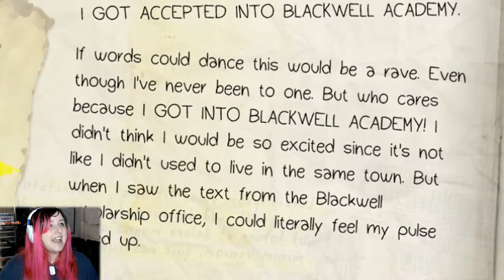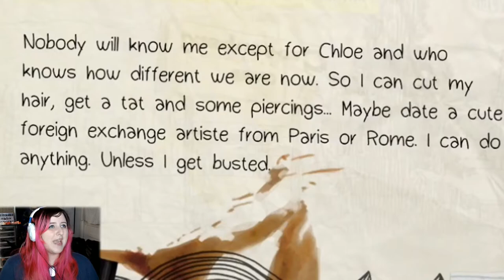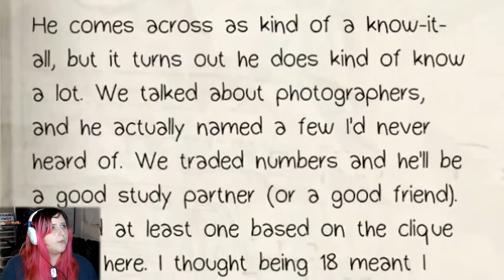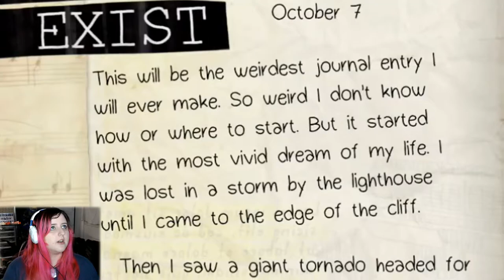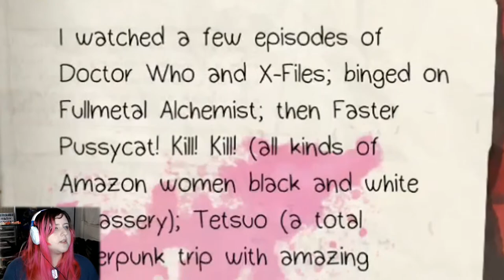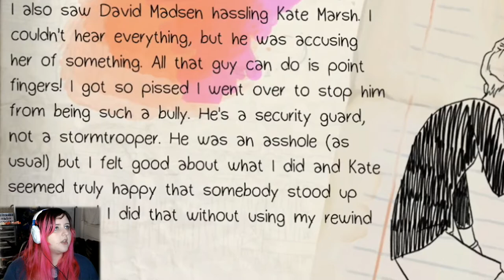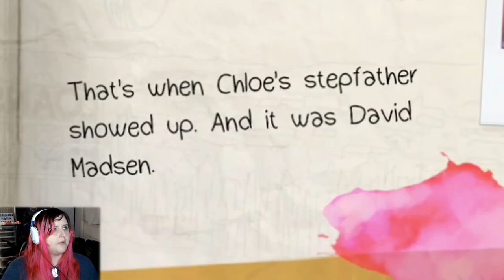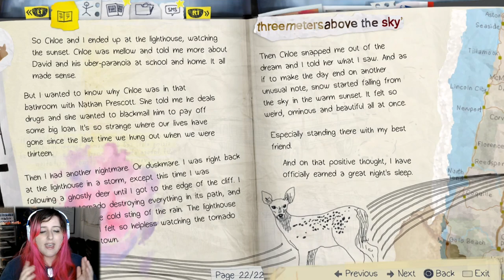READING MAX'S DIARY | Life is Strange: Episode 1 (Chrysalis Diary Entries) | Bonus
Today we're taking a peek into Maxine Caulfield's journal to appreciate the inner machinations of her mind! This is a liiiiittle different from my usual Let's Play content, but I hope you enjoy it regardless! After each episode, I'll be delving into Max's Journal to show off some of the art work and inner thoughts.

Life is Strange is a five-part episodic adventure game that set out to revolutionize story-based choice and consequence games. It is developed by DONTNOD Entertainment and published by Square Enix. The developers describe the game as a nostalgic coming-of-age story that combines the present with the past, creating key moments for each episode. Episode 1, "Chrysalis", was released on January 29, 2015 and the final episode, "Polarized", was released on October 20, 2015. The game's protagonist is Maxine Caulfield, better known as Max, a shy 18-year-old photography senior who discovers she can rewind time to change the course of events. Back in her hometown Arcadia Bay, a picturesque seaside town in Oregon, Max is reunited with her old friend, Chloe Price, and they start to uncover the truth behind fellow student Rachel Amber's mysterious disappearance, and soon they find themselves exposed to the darker side of Arcadia Bay.